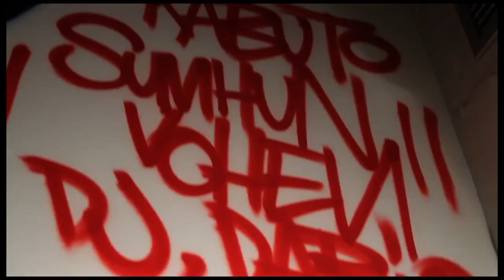Mcklopedia , La última batalla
Dirección Marina Uzcategui
Idea Original: Luis Miguel Ruibal
Balkong Studios